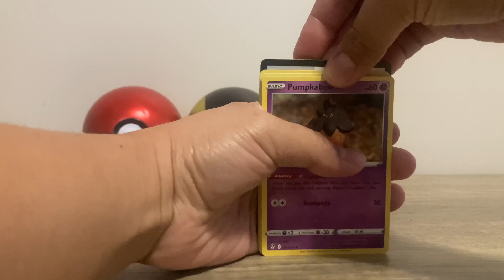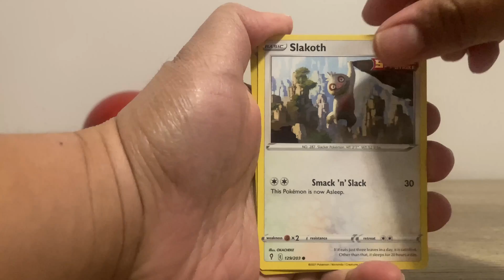Evolving skies.... would you please let us have a rare Pokemon card?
Just a pack-a-day! Opening one (or two) packs a day

What is happening tomorrow for the last day of the year?
What is in store for New Years? you will find out!